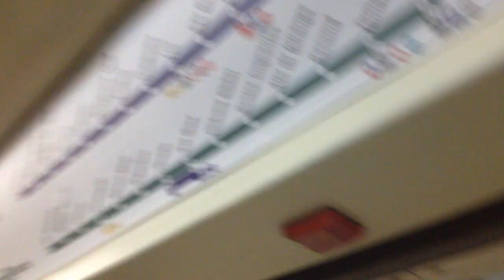Metrô SP: Trecho entre Clínicas e Sumaré - Linha 2 Verde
Filmado no trem E06 da Frota E.
Data: 13/09/2017

Detalhe para o painel das duas linhas do E06